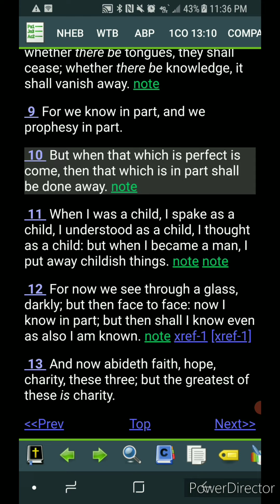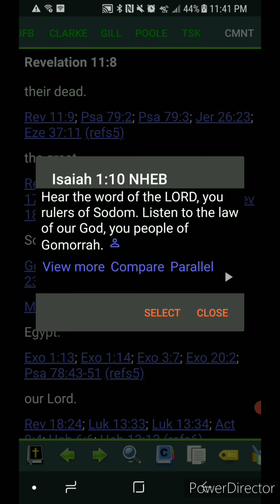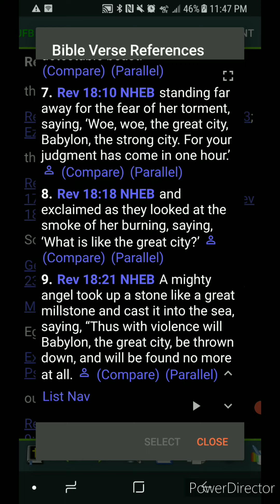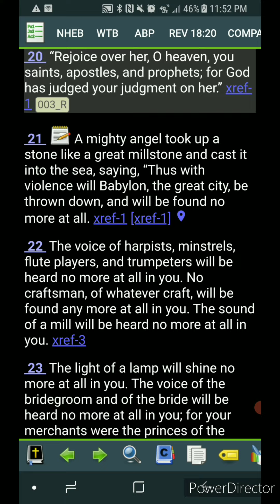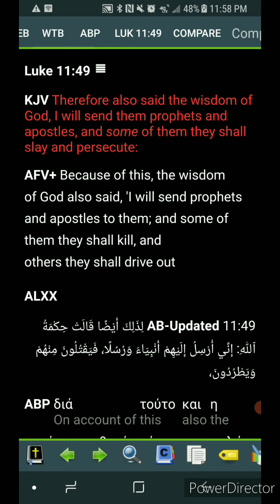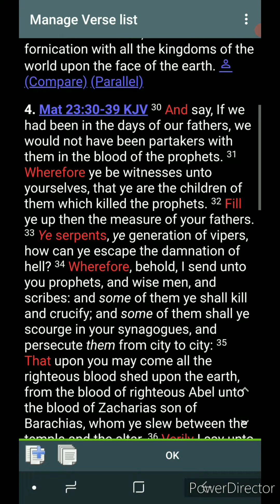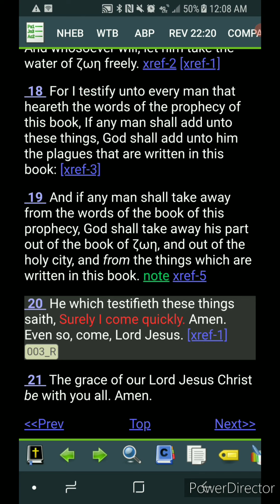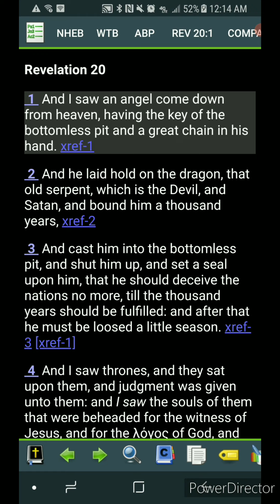Babylon the Great was Jerusalem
Babylon the Great was none other than first century, old covenant, Jerusalem. this video presents four proofs.

1) Jerusalem is called the Great City.

2) Jerusalem killed the apostles.

3) Jerusalem is guilty of all the righteous bloodshed.

4) Jerusalem fits the context of Revelation.

Additional thoughts...

The Jews had the greater sin than the Romans in the crucifixion of our Lord.

Joh 19:11  Jesus answered, “You would have no power at all against me, unless it were given to you from above. Therefore he who delivered me to you has greater sin.”

Mat 27:24-25
24 When Pilate saw that he could prevail nothing, but that rather a tumult was made, he took water, and washed his hands before the multitude, saying, I am innocent of the blood of this just person: see ye to it.
25  Then answered all the people, and said, His blood be on us, and on our children.

Act 3:13-14
13 The God of Abraham, Isaac, and Jacob, the God of our fathers, has glorified his Servant Jesus, whom you delivered up, and denied in the presence of Pilate, when he had determined to release him.
14 But you denied the Holy and Righteous One, and asked for a man who was a murderer to be granted to you,

1Th 2:15  who killed both the Lord Jesus and the prophets, and drove us out, and did not please God, and are hostile to all people;

Where Peter and Paul killed in Rome?

No. Nowhere in the Holy scriptures do we have any indication that Peter or Paul died in Rome. The contrary, we have every reason to believe that Paul was raptured being given the promise that God would "deliver him from every evil work and preserve him unto his heavenly Kingdom."

Act 26:17 Delivering thee from the people, and from the Gentiles, unto whom now I send thee.

The fact that Peter pens his epistle from Babylon further strengthens the case that the Revelation had already been in circulation and that Jerusalem was known as Babylon. Every indication from the scriptures tell us that Peter was headquartered in Jerusalem

Act 8:1 And Saul was consenting unto his death. And at that time there was a great persecution against the church which was at Jerusalem; and they were all scattered abroad throughout the regions of Judaea and Samaria, except the apostles.

By the time of the first Jerusalem council, Peter is still in Jerusalem.

Time Statements

Not only do we have time statements like soon, near, at hand, quickly, at the door, but we also have statements like "some standing here who will not taste death", and "you shall not have gone over the cities of Israel".

Apocalyptic Language

In almost all the places that a futurest would contend for a literal interpretation, it can be shown from the Old Testament scriptures that the precedent was already laid for interpreting those kinds of statements spiritually/figuratively. Revelation borrows from the apocalyptic judgment genre in the prophets of the Old Testament. Consider when there was a major empire change going from the head of gold to the breast and arms of silver. The language God uses to describe such events as the overthrow of an empire employees what some people call decreation language. Here are some examples.

Babylon's overthrow by the Medes.
Isa 13:1 The burden of Babylon, which Isaiah the son of Amoz did see.
Isa 13:10-11
10 For the stars of heaven and the constellations thereof shall not give their light: the sun shall be darkened in his going forth, and the moon shall not cause her light to shine.
11 And I will punish the world for their evil, and the wicked for their iniquity; and I will cause the arrogancy of the proud to cease, and will lay low the haughtiness of the terrible...

...17 Behold, I will stir up the Medes against them, which shall not regard silver; and as for gold, they shall not delight in it.

Destruction of Egypt
Eze 32:7-8
7 And when I shall put thee out, I will cover the heaven, and make the stars thereof dark; I will cover the sun with a cloud, and the moon shall not give her light.
8 All the bright lights of heaven will I make dark over thee, and set darkness upon thy land, saith the Lord GOD.

Judgement on Jerusalem
Jer 15:9 She who has borne seven languishes; she has given up the spirit; her sun is gone down while it was yet day; she has been disappointed and confounded: and their residue will I deliver to the sword before their enemies,” says the LORD.

Judgment on Israel
Amo 8:9 It will happen in that day,” says the LORD, “that I will cause the sun to go down at noon, and I will darken the earth in the clear day.

Many other of the contentions that futurists have with figurative, spiritual, or symbolic explanations are resolved by simply looking at Old Testament references with similar language.